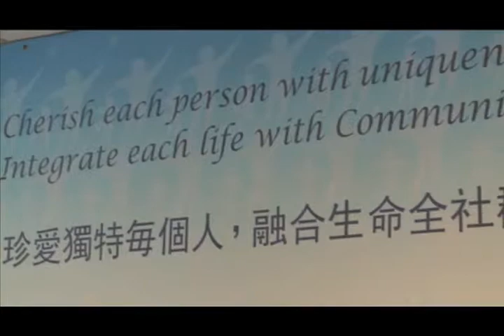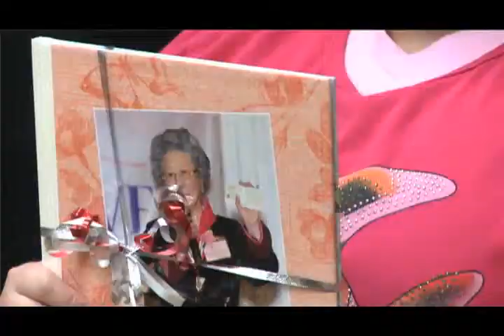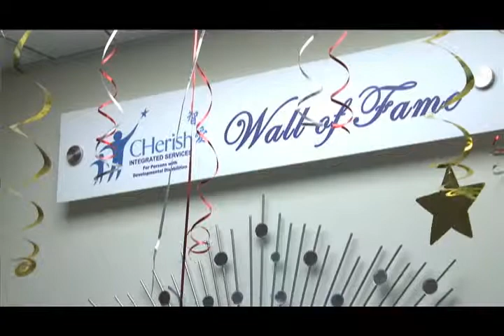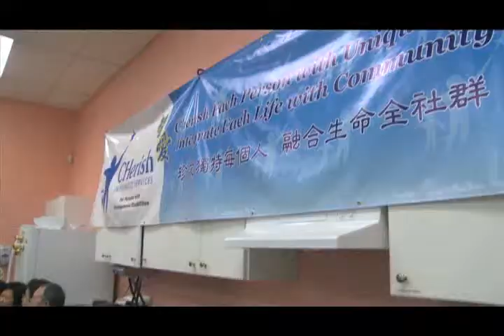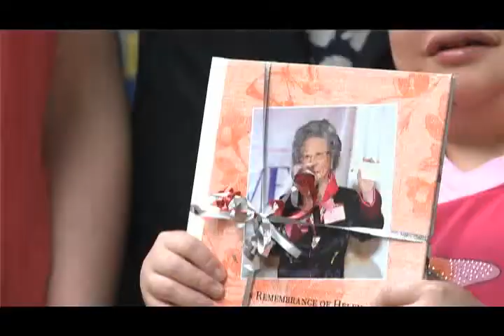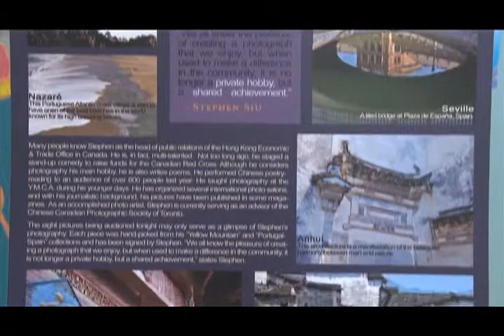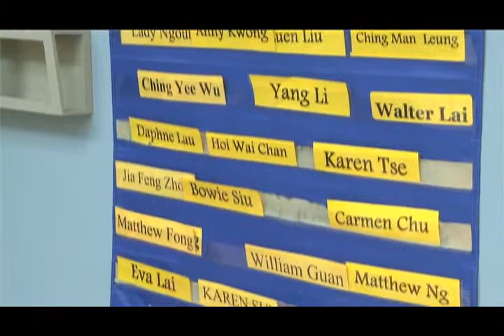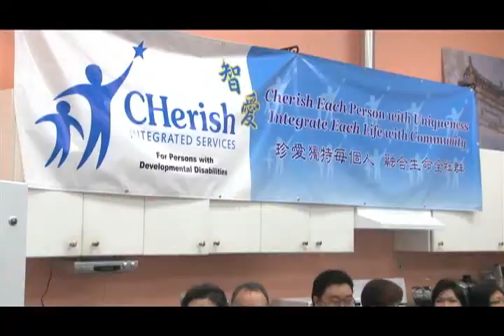0703 CHerish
0703 CHerish